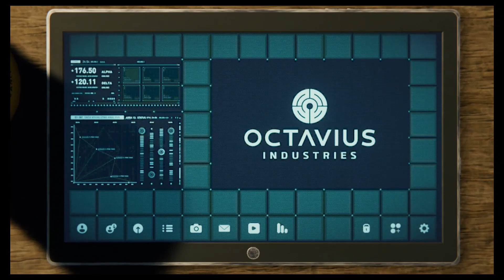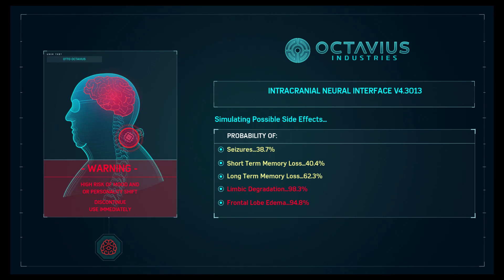THE RISE OF DOC OCK - Marvel's Spider-Man PS4 Walkthrough W/ Commentary Part 20